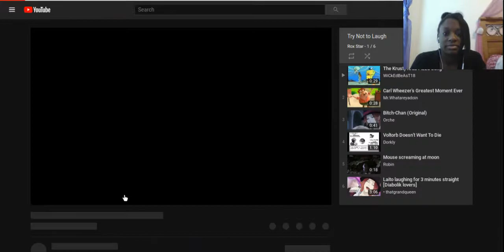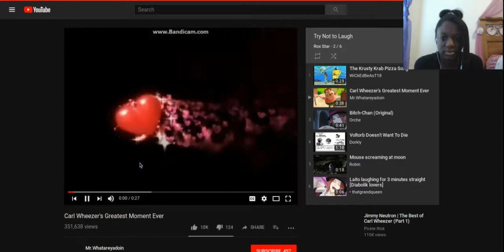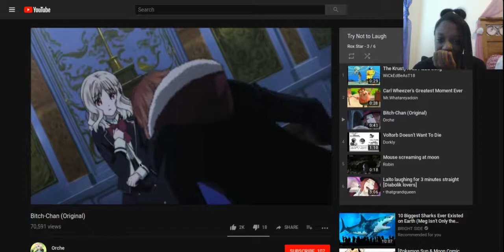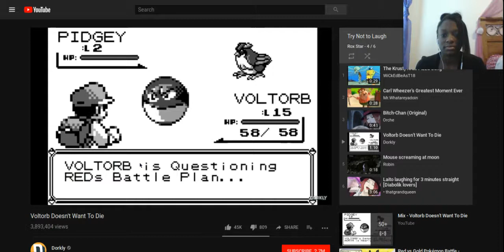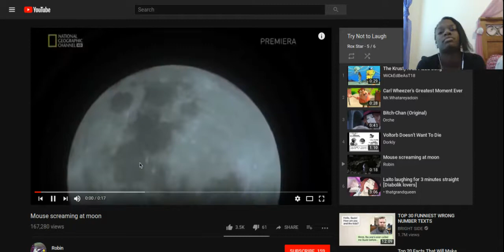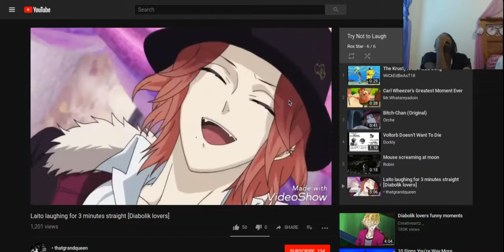Contagious Laughter! | Try Not to Laugh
Laito is one of my favorite characters from Diabolik Lovers, and his laugh is too contagious xD